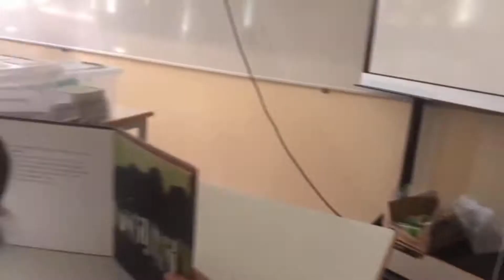O que andamos a ler? 1.º e 2.º ciclos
Trabalho realizado por alunos da EBS Dr. Mário Fonseca, sob orientação da docente Isabel Caldeira, no âmbito do projeto AE Mário Fonseca TV.